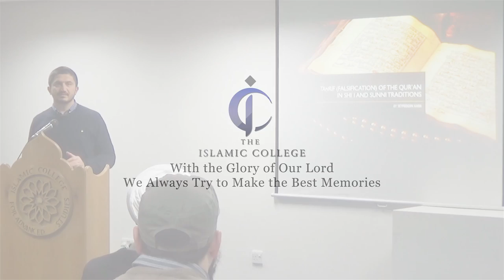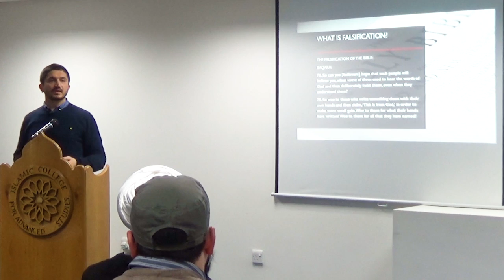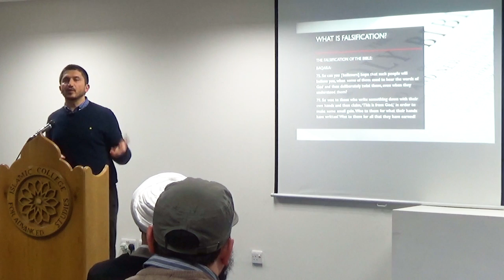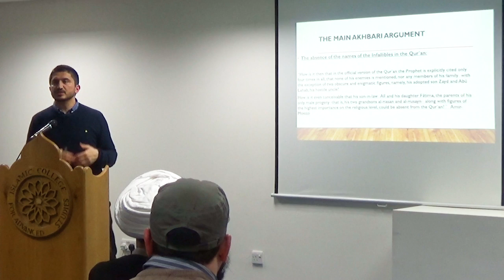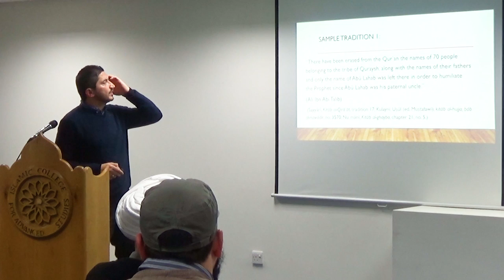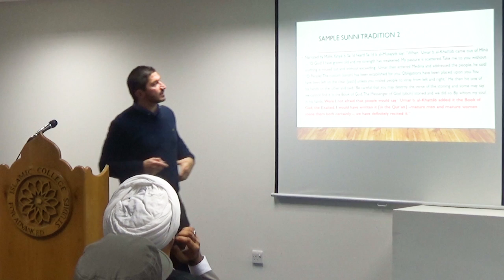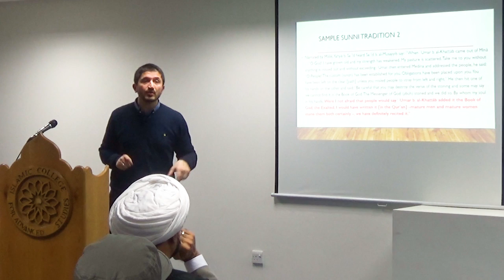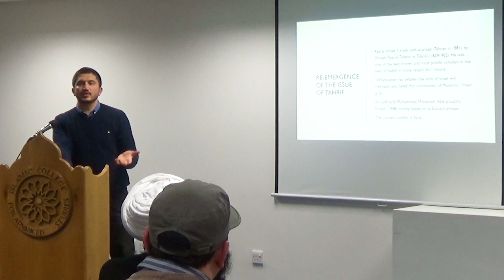Taḥrīf (distortion) of the Qur’an in Shiʿi and Sunni traditions - Seyfeddin kara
Taḥrīf of the Qur’an is mentioned in some of the earliest Sunni and Shiʿi sources. While the Hashwiyyah or traditionalists of Sunni Islam advocated the notion within the framework legal issues, Shiʿi Akhbaris advocated it in order to support the idea of succession and sanctity of the Shiʿi Imams. The relevant early sources on the issue have not been scrutinised comprehensively and with a systematic methodology. This research analyses the earliest Sunni/Shiʿi sources and reports with the aim of determining the exact time frame wherein the notion of “falsification” of the Qur’an came into existence, and the interaction/influence between the Sunni Hashwiyyah and Shiʿi Akhbaris.

Seyfeddin was born and raised in Turkey and studied in seminaries in Syria, Iran and the UK. He is an interdisciplinary researcher and his academic interests focus on both the early history of Islam and contemporary issues pertaining to Islam and Muslims. He is currently working on a monograph about the Shiʿi approach to the textual history of the Qur’an. Prior to joining Hartford Seminary, Seyfeddin worked as a Teaching Fellow at the University of Durham, UK. Before pursuing a career in academia, he worked at London-based Islamic Human Rights Commission for several years and submitted reports to the various United Nations treaty bodies. He also attended meetings at the UN Human Rights Council, and Organization for Security and Cooperation in Europe. Seyfeddin is a fellow of UK Higher Education Academy.